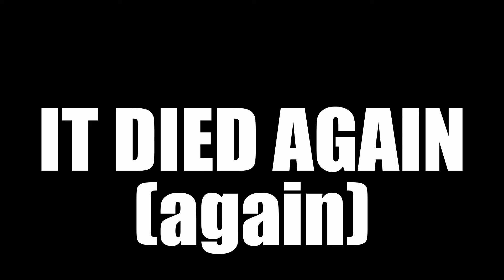1: Writing 100 songs in 100 Weeks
This week’s song is “K.I.S.S.”

Welcome to week 1 of Writing & Recording A Song A Week Until One Hits 1 Million Views On YouTube! A weekly songwriting video series where I, Joel Burchell (aka The Fantazmics) write, record and perform all instruments on a brand new original rock song—capturing the entire process from start to finish on camera—until one reaches 1 million streams on Spotify.

Have you ever wondered how a song is created from writing lyrics, to chords, melody, tracking guitar, midi drums, keyboards, piano—wherever the inspiration takes me—you’ll be right there to witness my creative process.

Guitar Gear:
Gibson 7 String Les Paul Classic
Framus Amateur Model Acoustic Guitar
Marshall Origin 20 Watt Head
Two Notes Torpedo 16 Ohm Captor Box

Bass Gear:
Boss OC-5 Octave Pedal
Darkglass X7 Bass Distortion Pedal
Boss GT-6B Bass Guitar Multi Effects Pedal

Recording Gear:
M-Audio Oxygen Pro 25 Midi Controller
Apex 460 Tube Microphone
Focusrite Clarett 8Pre Thunderbolt Audio Interface
Beyerdynamic DT 770 Pro Studio Headphones

Writing Gear:
A cool notebook that I found at a cool store
A pen